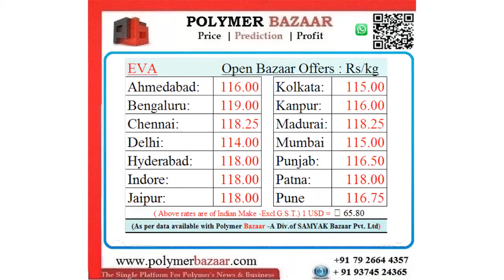Daily Video News:EVA Date :2/7/2018